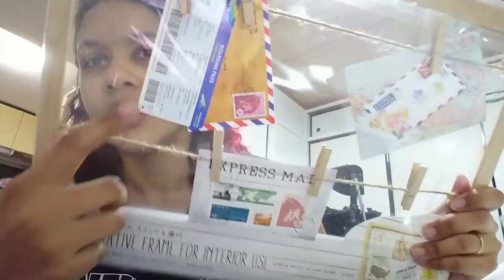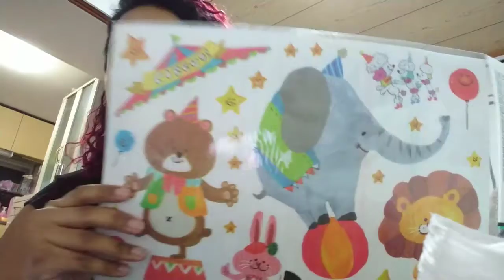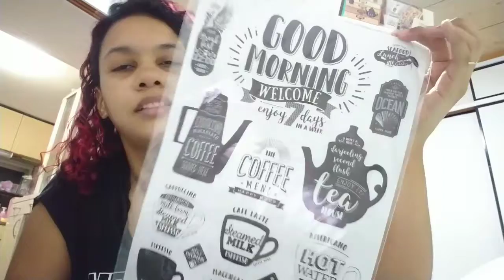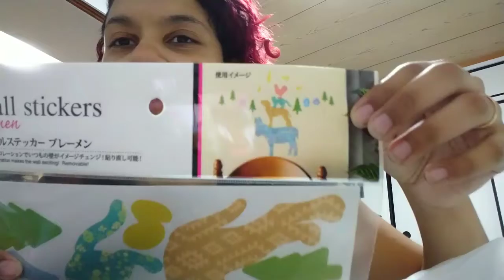Comprinhas do 100 shopping